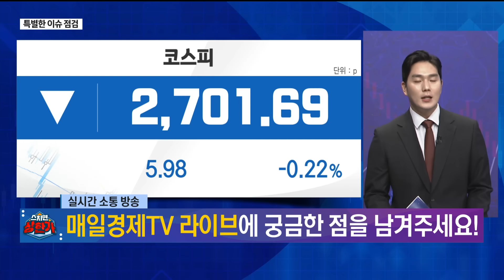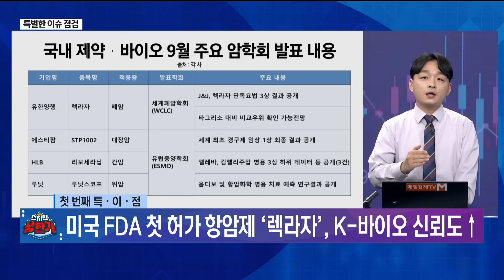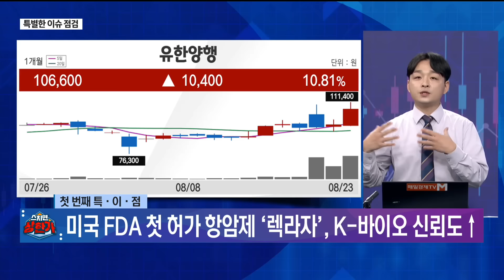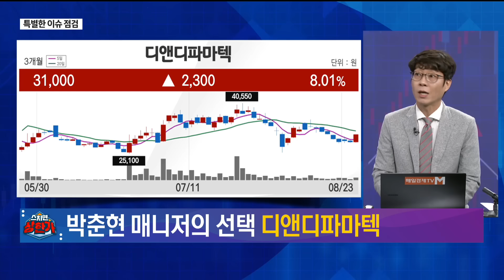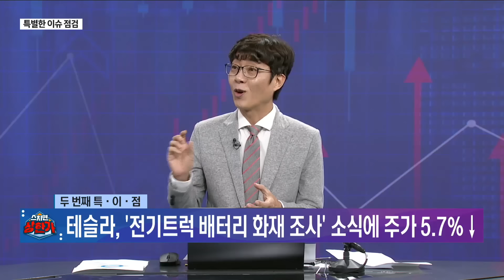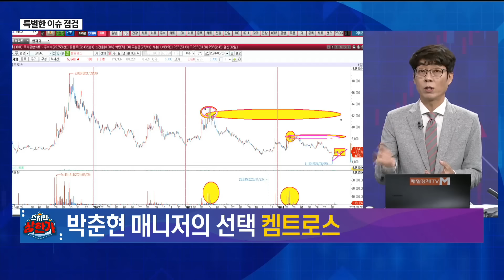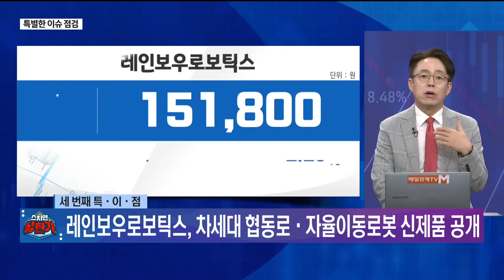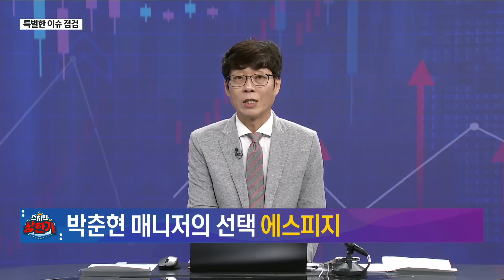[특별한 이슈 점검] 스치면 상한가/ 상한가/ 상한가/ 특별한 이슈 점검/ 김민성 주머니매니저/ 조선일 MBN골드매니저/ 박춘현 주머니매니저/ 매일경제TV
첫 번째 이슈 - 미국 FDA 첫 허가 항암제 ‘렉라자’, K-바이오 신뢰도↑
두 번째 이슈 - 테슬라, ‘전기트럭 배터리 화재 조사’소식에 주가 5.7%↓
세 번째 이슈 - 레인보우로보틱스, 차세대 협동로·자율이동로봇 신제품 공개